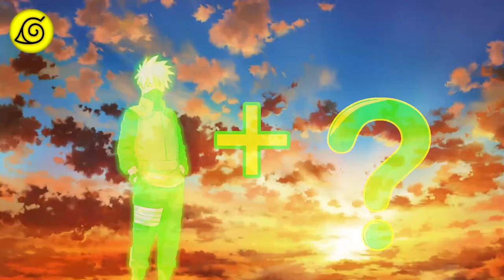Naruto Characters in Couple😍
To follow the next videos of the Channel!!!